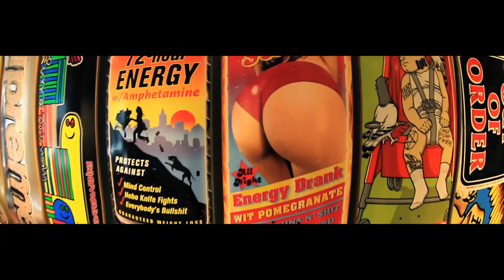Sound Pressure Level - Flashing The Money OFFICIAL MUSIC VIDEO)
Sound Pressure Level's brand new single Flashing The Money from their debut album 'The Recipe'

Produced by Ofer Oj Shabi & Sefi Carmel
Video by Family Creative (Luis Arnold)